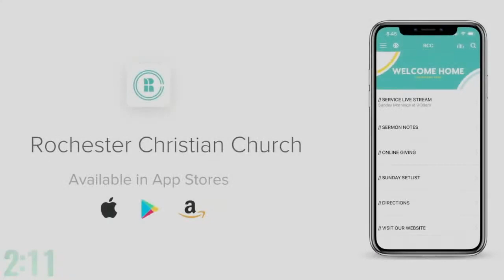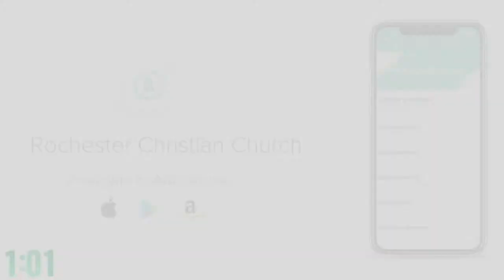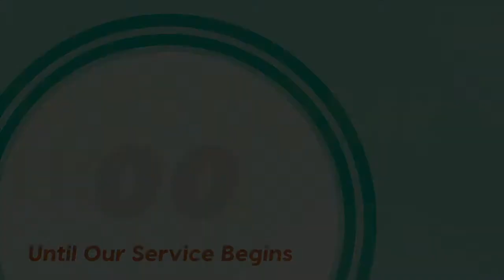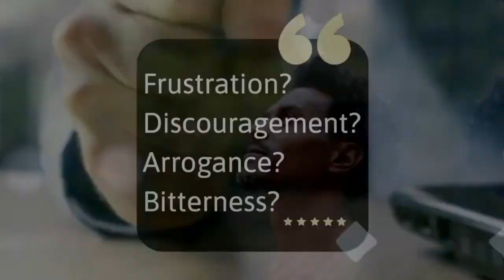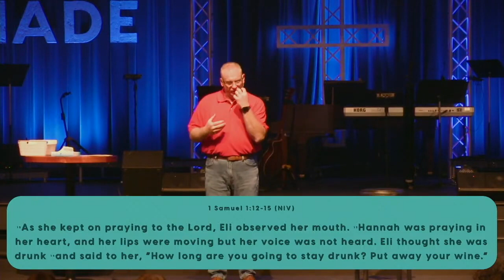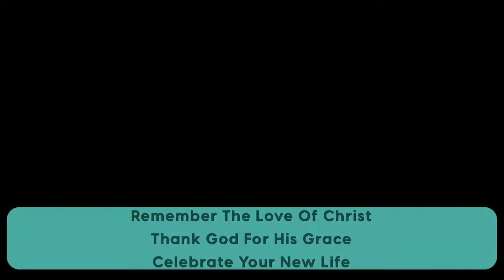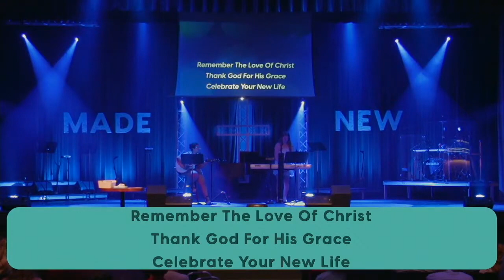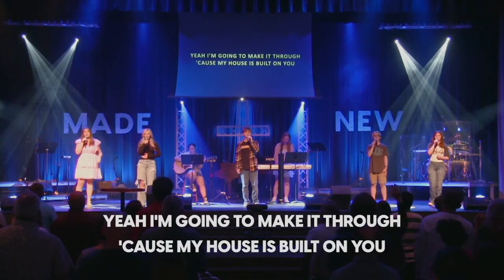May 12, 2024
Worship with the RCC Worship Team!

Setlist:
"Glorious Day" by Passion
"How He Loves" by David Crowder Band
"Gratitude" by Brandon Lake
"Firm Foundation" by Maverick City